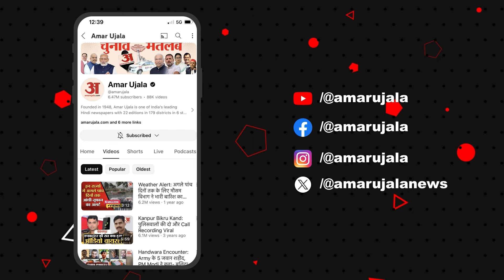Punjab Politics: Sukhbir Badal की अध्यक्षता में हुई कोर कमेटी की बैठक, लिए गए अहम फैसले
लोकसभा चुनाव में हार के बाद शिरोमणि अकाली दल में रार छिड़ी हुई है। चंडीगढ़ में प्रधान सुखबीर बादल की अध्यक्षता में कोर कमेटी की बैठक में प्रदेश के 12 संसदीय क्षेत्रों में भारी शिकस्त पर मंथन हुआ वहीं दूसरी तरफ पार्टी नेतृत्व को बदलने के सुर भी सुनाई पड़े।